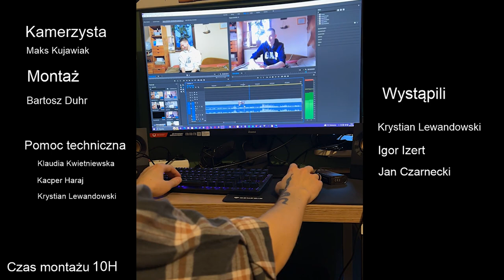PGH Pop Quiz (ODC.1)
Zapraszamy na quiz naszych zawodników, którzy starali się sięgnąć w głębiny swojej pamięci, aby przypomnieć sobie stare dzieje organizacji.

Montaż: Bartosz Duhr
Kamera: Maksymilian Kujawiak
Pomoc ogólna: Klaudia Kwietniewska Krystian Lewandowski i Kacper Haraj"